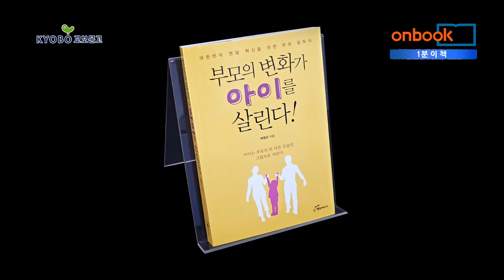[1분이책] 부모의 변화가 아이를 살린다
부모의 변화가 아이를 살린다!
박영곤 지음 | 행복에너지 펴냄

부모의 변화가 아이를 살린다! 행복에너지에서 펴냈습니다. 부모들이 스스로 긍정적인 마음으로 변해야 자녀의 삶 역시 행복에 더 가까워질 수 있음을 깨닫게 하는 ‘멘탈 혁신 자녀 교육서’입니다. 강연가와 대학교수 등으로 활동 중인 저자는 직접적인 성취 경험을 바탕 삼아 교육 분야로 고민하는 부모들이 쉽게 이해할 수 있는 교육 방침을 전합니다. 또한 세계적 위인들이 남긴 명언을 자녀의 멘탈 혁명에 적용하고자 간단하게 풀이하고, 세부적인 멘탈 코칭 팁을 제시하여 활용 가능하도록 구성했습니다. 많은 부모들이 아이들을 위한 멘토와 지원군이 되기를 바라며 쓴 책입니다.